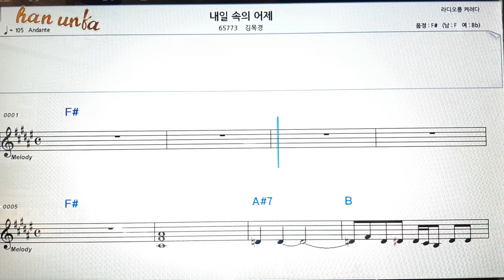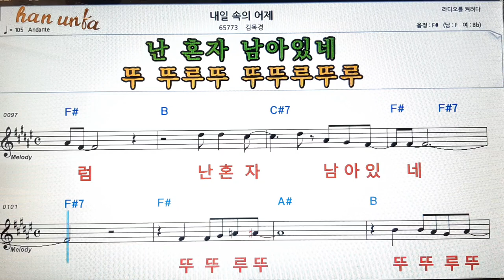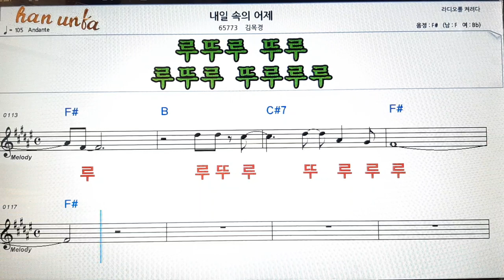내일 속의 어제/김목경👍노래 반주, 코드 악보,가라오케💋Karaoke*Sheet Music*Chord*MR